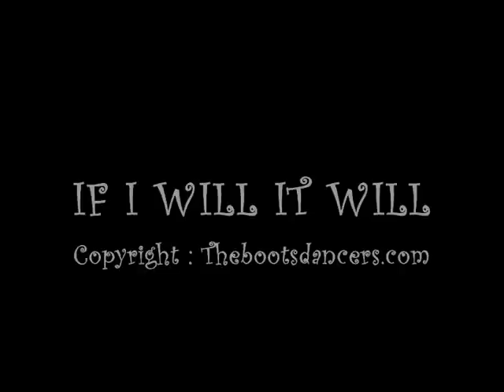IF IT WILL IT WILL par THE BOOT'S DANCERS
If It Will It Will, danse en ligne, 48 comptes, 4 murs
association de danse country et de line dance en Charente (16-france)